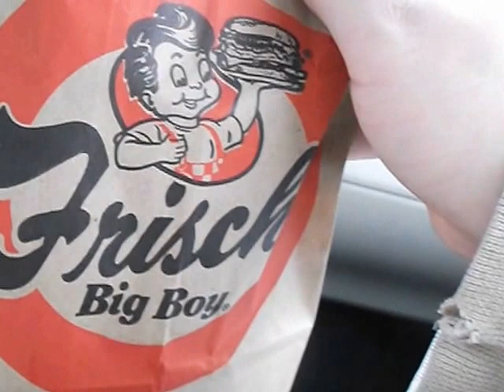got food at big boy